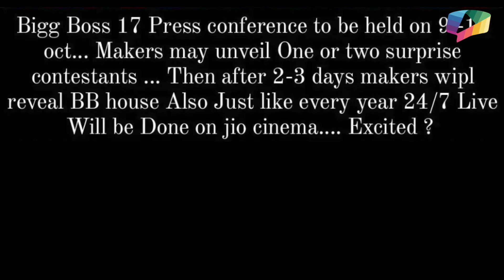Big Boss 17 Latest Update l इस तारीख को होगा बिग बॉस का Press Conference .. 8 October 2023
Big Boss 17 Latest Update |  Big Boss ka press conference 8 aur 9 October Ko hoga l